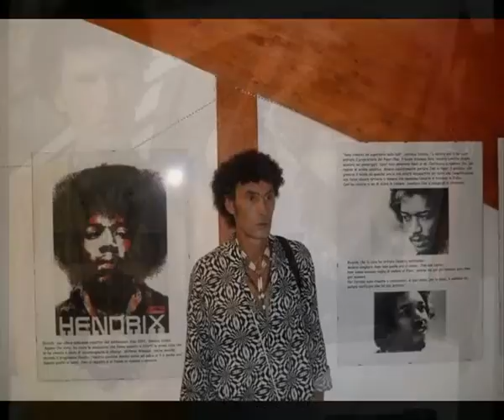Quickly fuck - Gaetano Sorrentino Nello Manzo - Producer A. Rastello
Waiting for bassist man